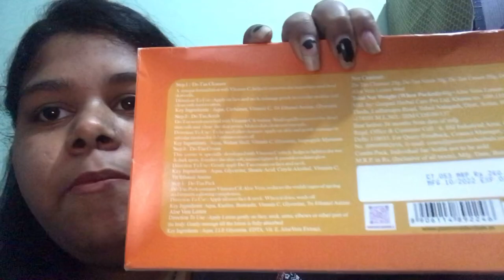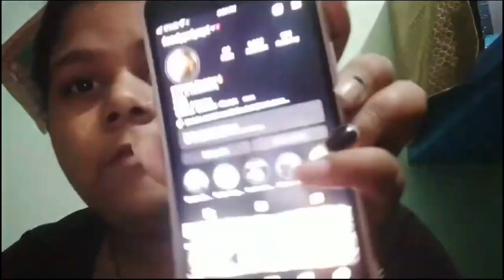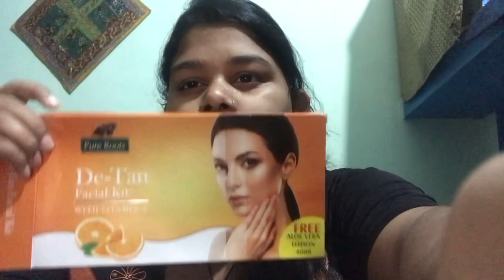pura root D-Tan Facial Kite vitamin c || Honest Review 😱🔥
Kesa laga mera vlog comments m jarur btana